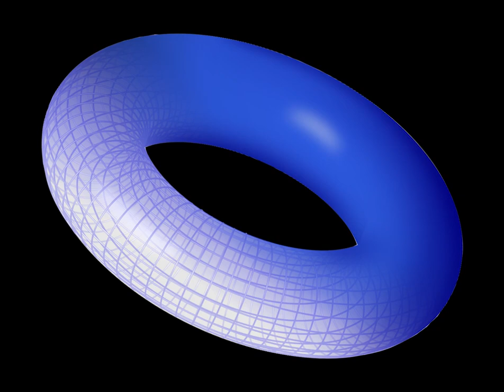Que Es Aixo ? Episode 2 - Les Rousquilles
Aujourd'hui c'est un produit bien Catalan que je vous présente avec l'aide d'une apprentie pâtissière !